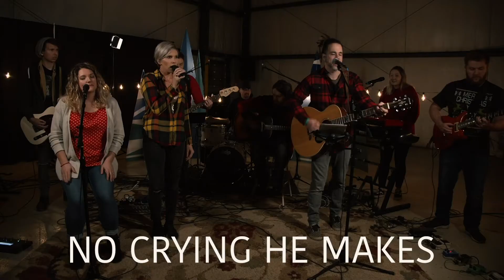Unite Community Music- Away in a Manger